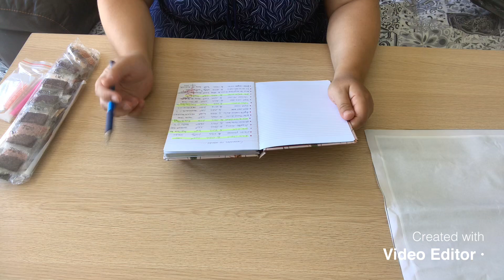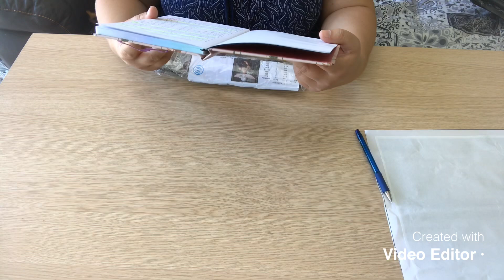Unboxing 16 😠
Je vous met le lien vers le vendeur mais je ne vous le recommande pas du tout

€ 2,93  Réduction de 50％ | Perceuse carrée ronde 5D DIY | Peinture diamant, femme avec chapeau, broderie 3D, point de croix, mosaïque strass, artisanat de décoration